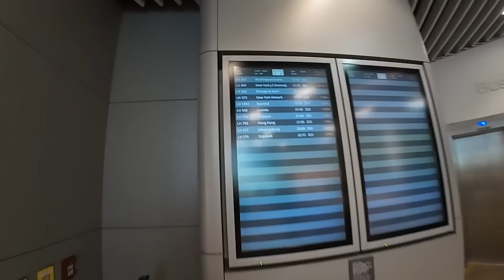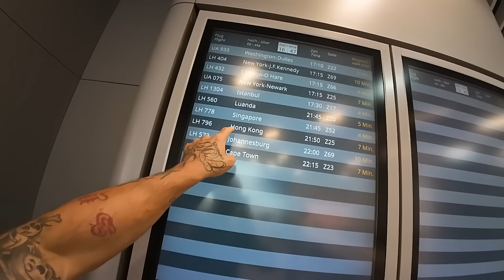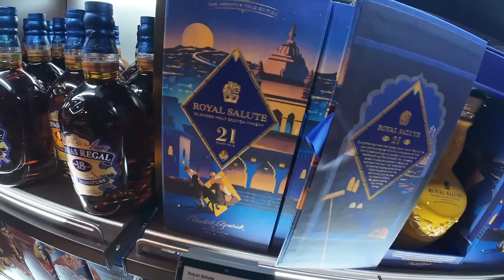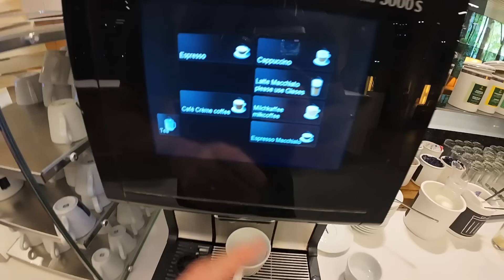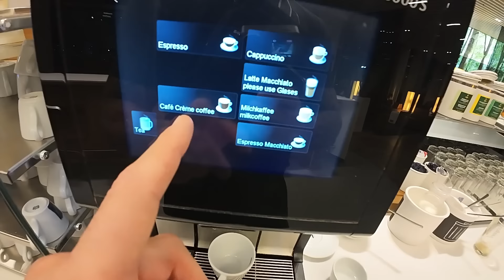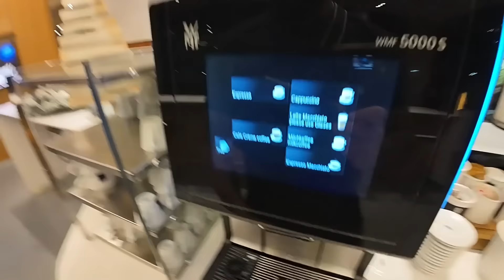Frankfurt International ✈️ Business Lounge and Shops 🛍️